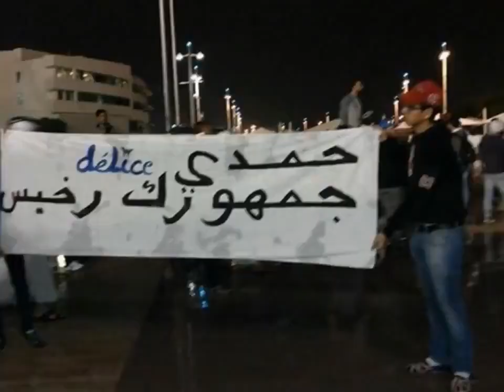Raciste fi Mokhi, Clash Leaders 2003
Lyrics :
Raciste fi mo5i par défaut
ejboura w tnekou ki chefou eshow
li nkar f bledou wbadel 3ichtou
li 7ab y5aletni ye5i 7gartou
Jabri f mo5ou ma3lihch loum
Papiche bel 7ogra 3andi ma7koum
Nommé fl 3asma fara5 miboun
Lendir ytaba3ni beya ma8roum
Yè llèla Yèllà Yè llella Oh ² Hàmdi Dèlice Jomhourk R5iis !
Virage sud 3à9Lèyyèt Tàl7iiis !
3àsba l chiboubkom w lel bouLis
3àsba Lèlli saayèr Fel les coulisses Yè lella Yèlla Yè lella Oh ².
LC03

كورفا الشراسة والإبداع .
كورفا العلماء.
كورفا الأساطير الحيّة.
Ultras Capitolini .
Gruppi Di CA .
Ultras Curva Nord Tunis .